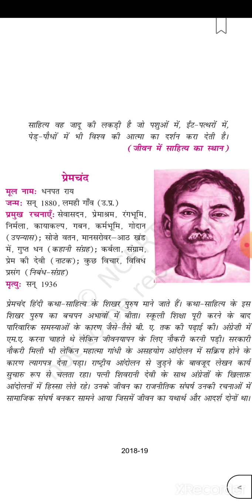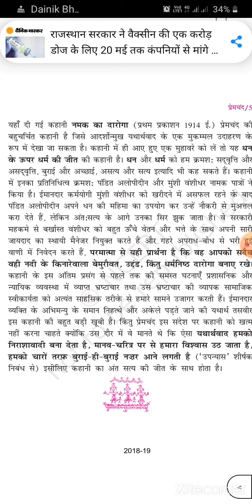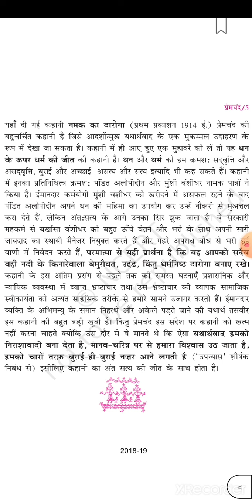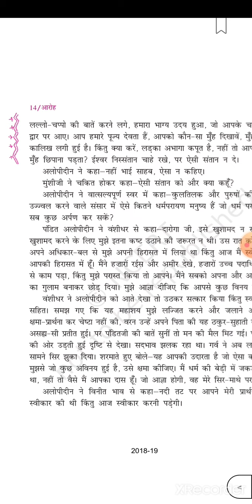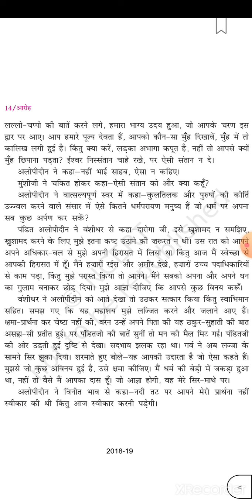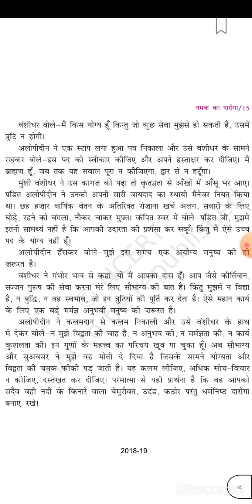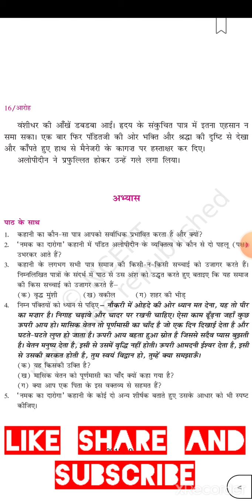Namak ka daroga class 11 hindi Aaron by Munshi premchand chapter 1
Namak Ka Daroga by Munshi Premchand
नमक का दरोगा class 11 hindi chapter 1